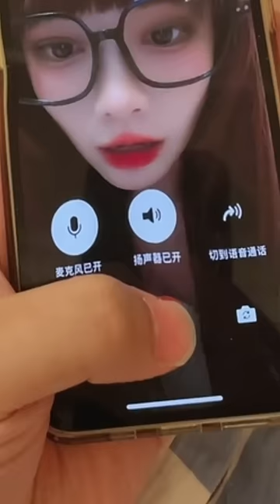故意让女友以为我跟别人在家，结果谁赚了？做我的猫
我们的短剧是为了为观众提供娱乐，完全遵守平台的使用政策。 大家好！这里是【做我的猫】

故意让女友以为我跟别人在家，结果谁赚了？